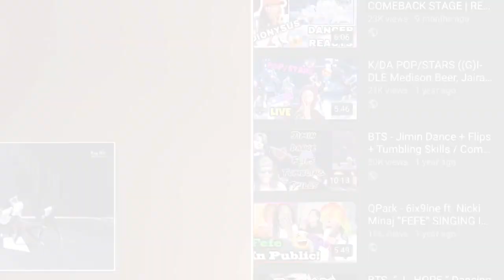[CHOREOGRAPHY] BTS (방탄소년단) ‘Black Swan’ Dance Practice | REACTION